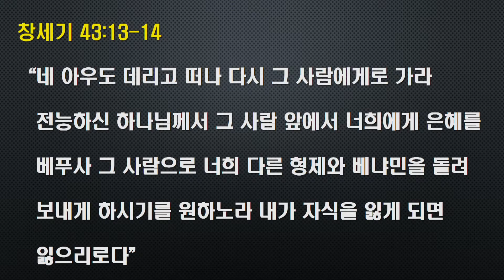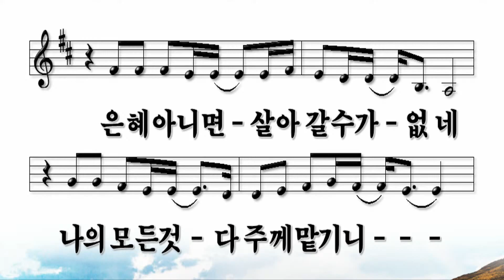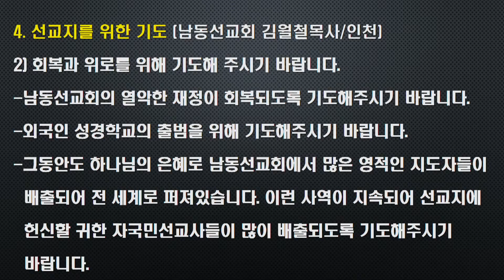제일소망교회 금요기도회(200911)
2020년 9월 11일(금) 금요기도회